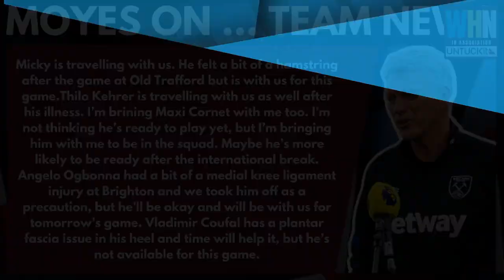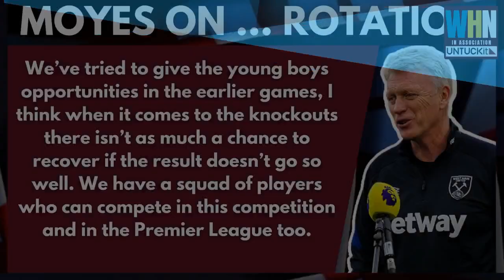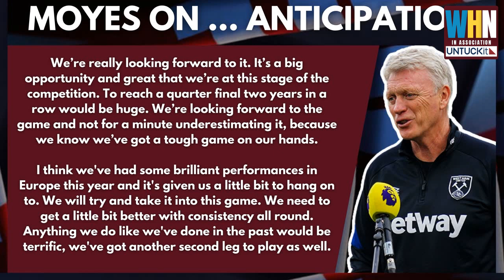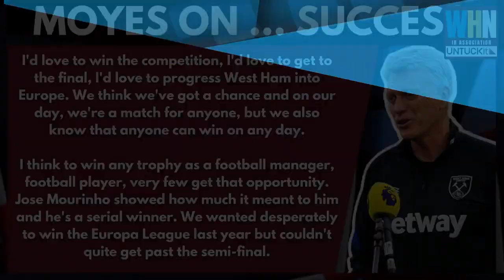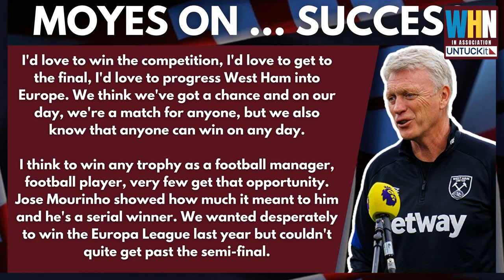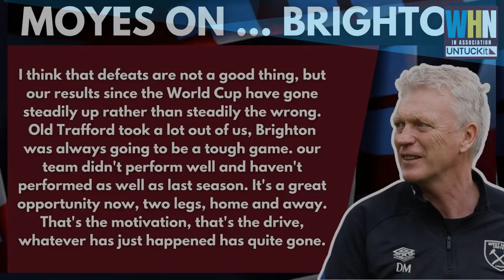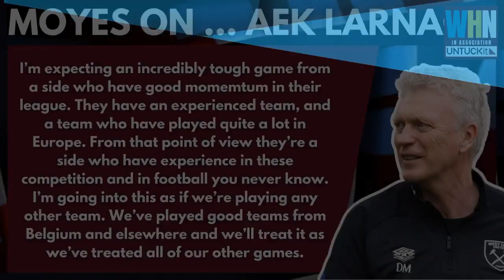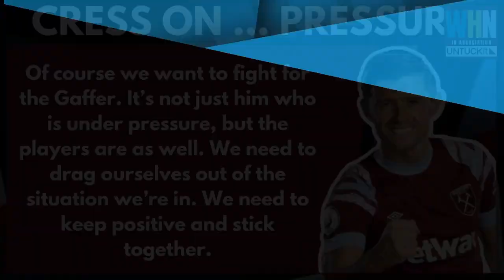IN IT TO WIN IT! - MOYES & CRESSWELL AEK LARNACA PRESS CONFERENCE | WEST HAM NETWORK